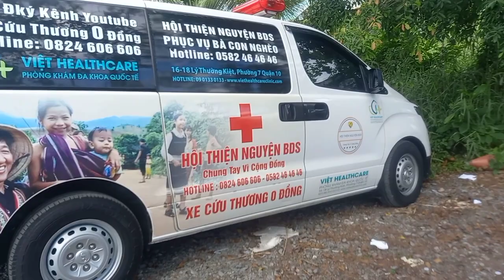Đội Cứu Hộ 8 Sang Đang Ráo Riết Tìm Kiếm Thi Thể // Nam Thanh Niên Nhảy Cầu Mỹ Lợi //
Đội Cứu Hộ 8 Sanh Đang Ráo Riết Tìm Kiếm Thi Thể Em Hiếu 26t // @nguyenthongtv //